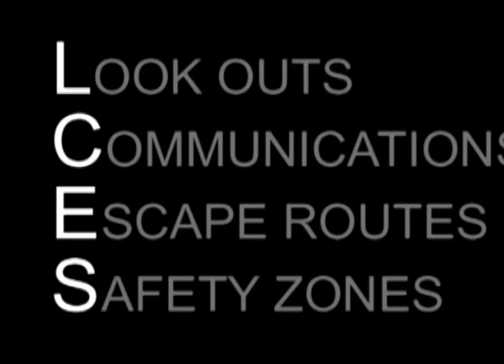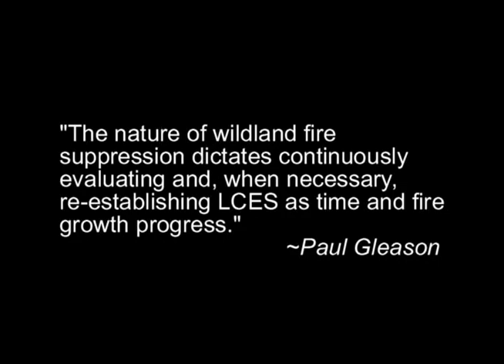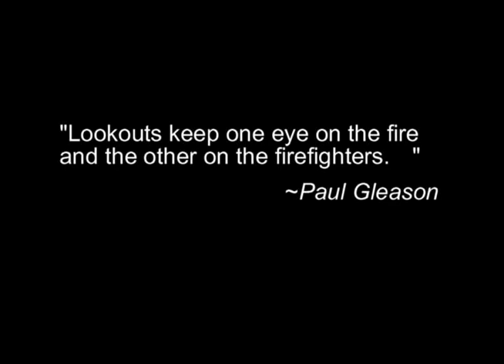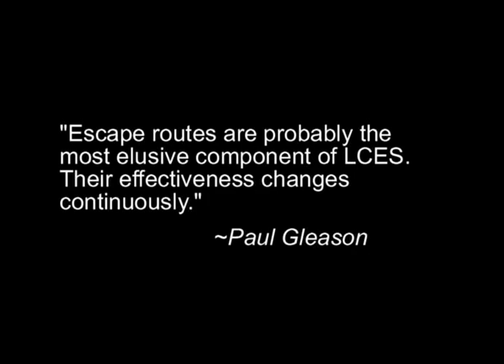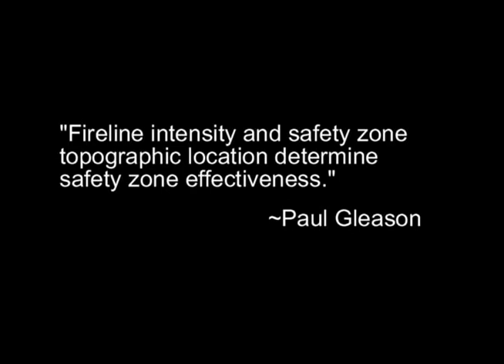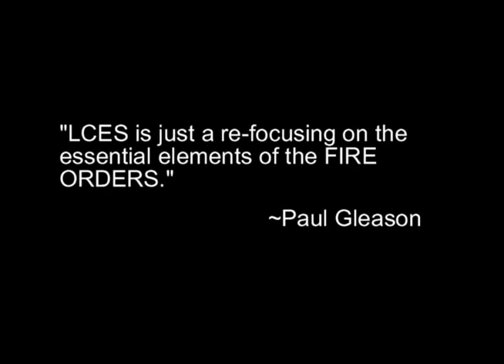WFSTAR: Is Your LCES Adequate